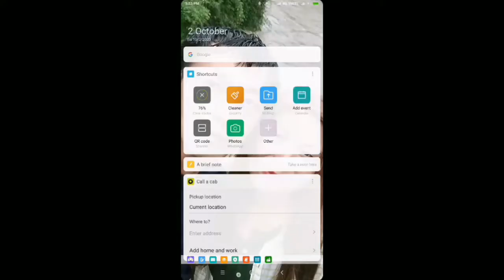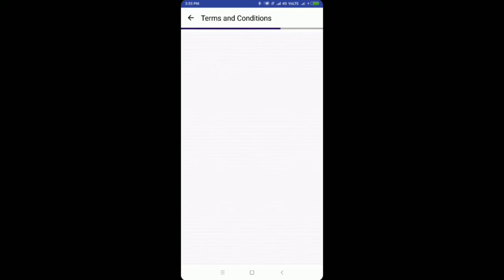SBI Rewards for every SBI Account holders//Get Rewards points SBI.(Nagamese)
TEMJEN.

Videos.
Get benefits for every SBI account holders//
SBI Rewards points SBI(Nagamese)

Now redeeming your SBI Rewardz Points is ever so easy withSBI Rewardz App.